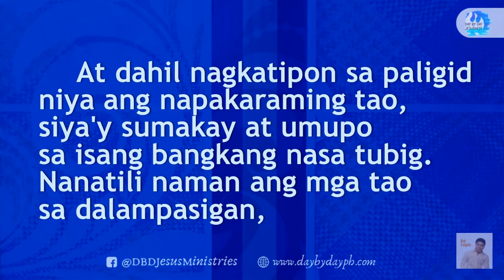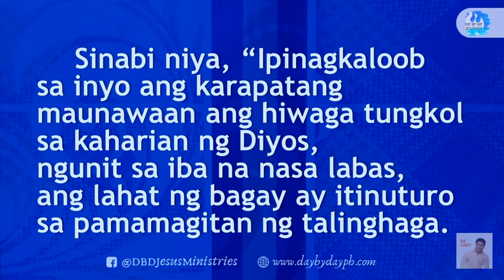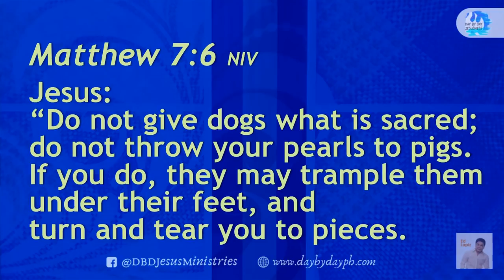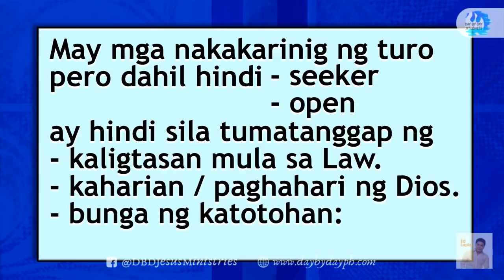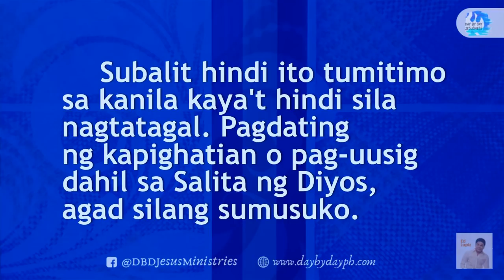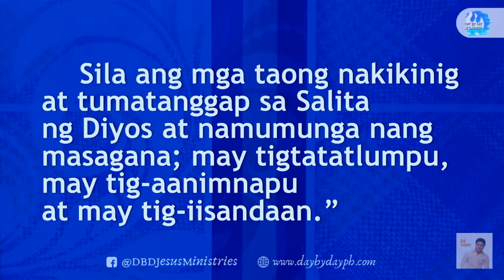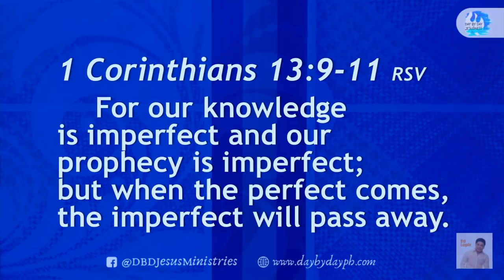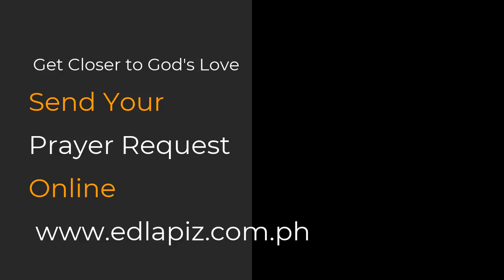Ed Lapiz - SAYANG....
Offerings and Love Gifts may be sent to

Metropolitan Bank & Trust Co.
Roxas Blvd. – Vito Cruz Branch
Account No. 640 – 3 – 64004055 – 7
G/F Legaspi Towers 300 Inc.,
2600 Roxas Blvd., cor. Vito Cruz Manila

Account name:
US$ Account No.:
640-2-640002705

Money Transfer
Name (Day By Day Staff):
Day By Day No.:
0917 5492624